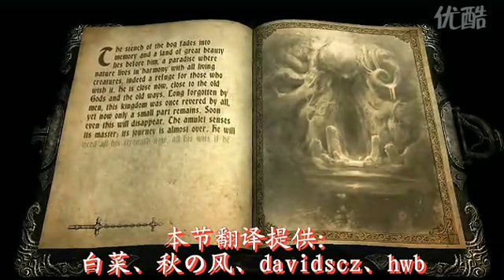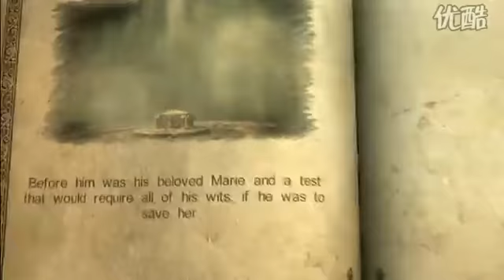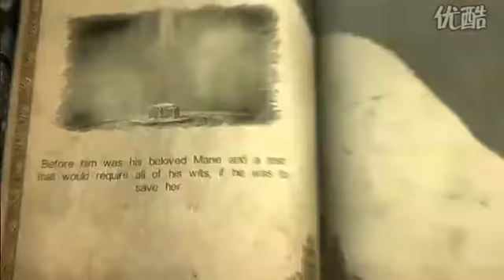恶魔城 黑暗领主 至2-2 P难度中文剧情视频攻略解说 &lt;font size=&#34;3&#34;&gt;1-4 潘神的迷宫&lt; font&gt;.flv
搬运 个人原创 优酷高清 恶魔城 暗影之王 谷歌新作